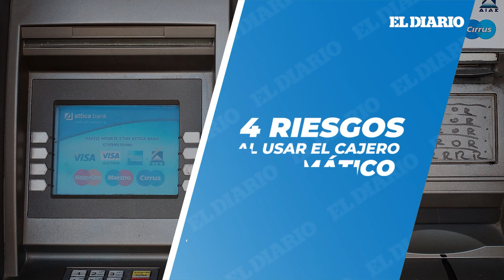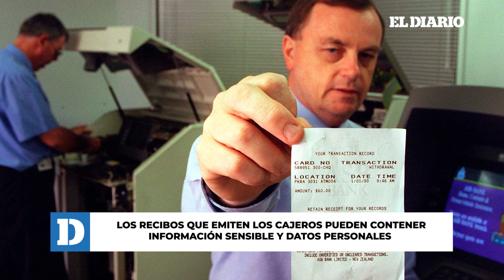4 riesgos comunes al usar el cajero automático para sacar dinero | El Diario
Los cajeros automáticos le solucionan la vida a los usuarios al momento de sacar dinero de una cuenta bancaria de forma rápida y sencilla. A pesar de las comodidades, este tipo de servicios conllevan ciertos riesgos que nos pueden llevar a ser víctimas de robos. Por eso te traemos cuatro de los riesgos más comunes a la hora de retirar dinero en un cajero electrónico y cómo puedes evitar caer en las garras de personas malintencionadas.

4 riesgos comunes al usar el cajero automático para sacar dinero | El Diario